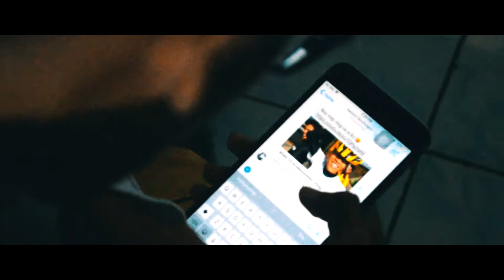Tinamad (Youtube Vlogger Problems)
Alois Lacorte